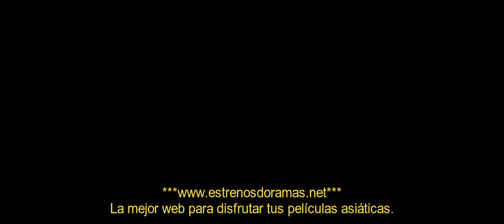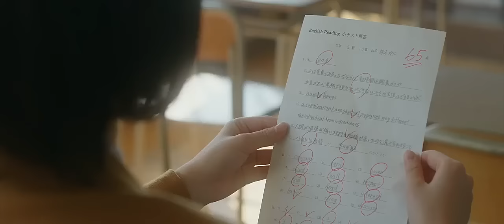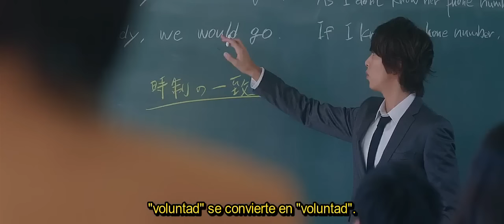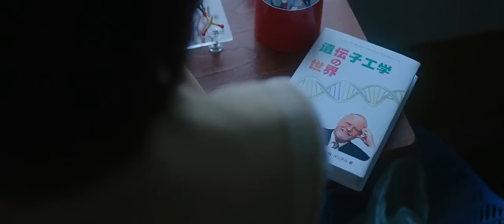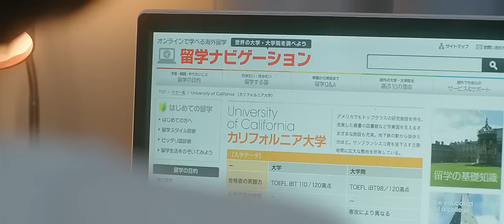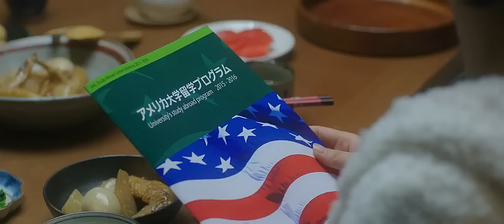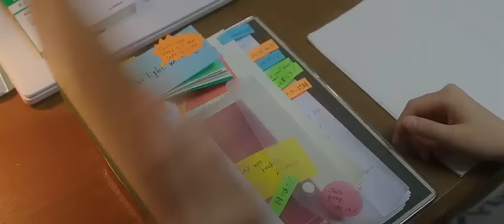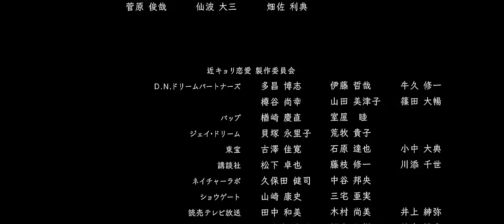Close Range Love (Sub español)